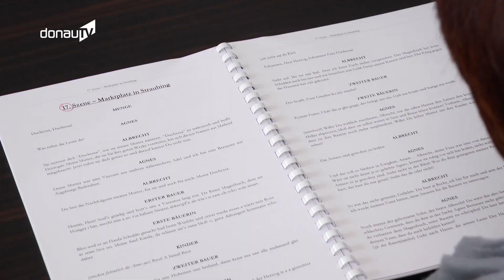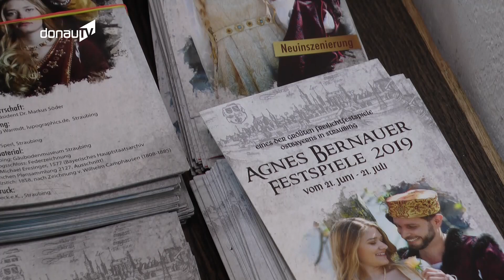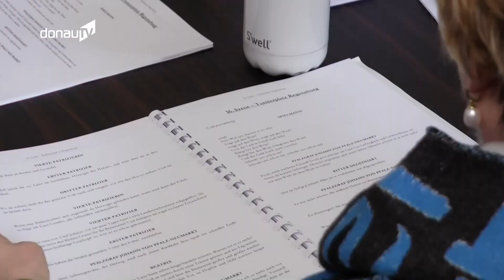Das Warten hat ein Ende- Proben für Straubings Historienspektakel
Heuer wird der Innenhof des Straubinger Herzogsschlosses wieder Schauplatz für die Agnes-Bernauer-Festspiele. Vom 21. Juni bis 21. Juli wird das Theaterstück über das Leben und Sterben der Agnes Bernauer sowie ihre Beziehung zu Albrecht dem Dritten aufgeführt. Damit am großen Tag alles klappt, muss natürlich viel geübt werden. Und wie die ersten Proben so laufen, haben wir uns am Wochenende einmal angeschaut.